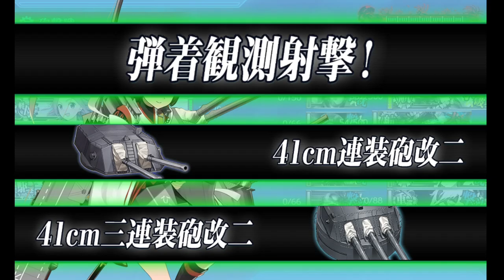「艦これ」Kantai Collection Summer Event 2024 [E-5 Hard] Phase 2 Final Dance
Ive shifted to a 4CVL composition for the final dance of this map.  Mostly to give a better shot at eliminating the Ne Class as they will start eating night cut ins.  This shouldnt take many attempts but i got somewhat unlucky